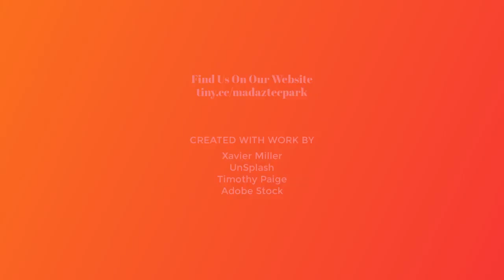Mad Aztec Park's Not-An-Official Video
The promo video for a place that doesn't even exist. Why does this video exist? Well. I guess you can thank the education system for that.

This video can be used for non-commercial purposes with attribution connecting to Cicada Civics Education and Xavier Miller.